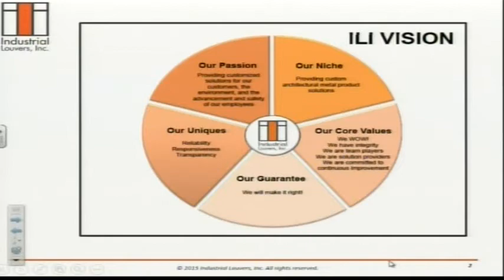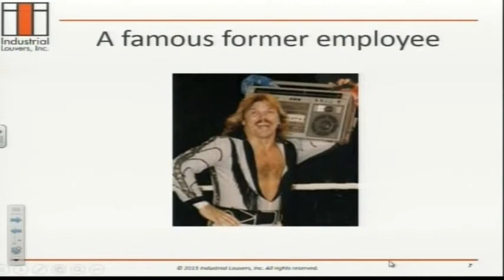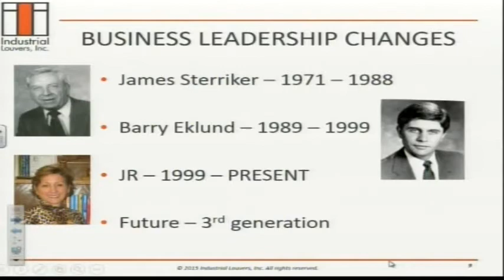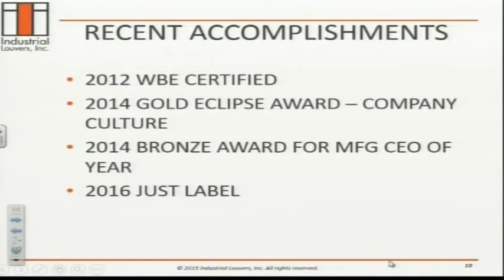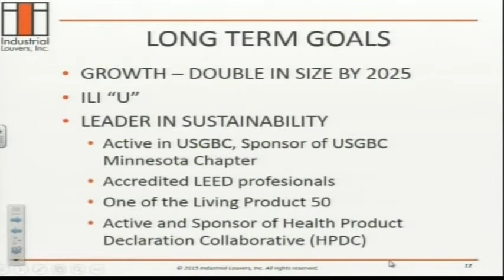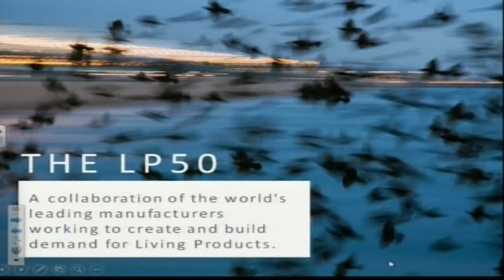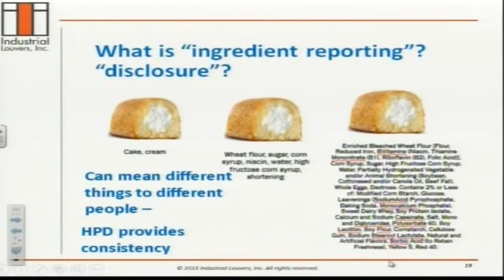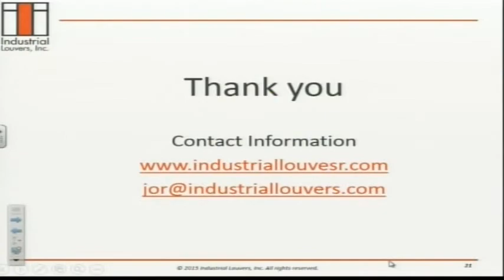Industrial Louvers - Delano, MN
Featuring Jo Reinhardt, President of Industrial Louvers